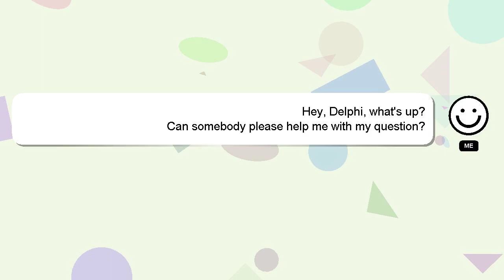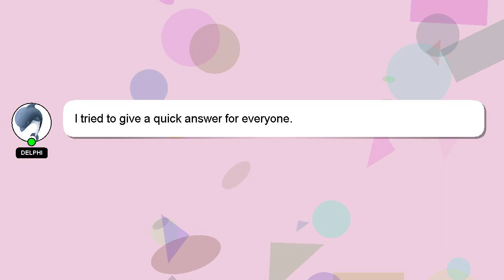How to make mutton curry nepali style?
Here's a brief description of who I am, Hello everyone, I'm Delphi. I am available to help you find solutions to your inquiries. - How to make mutton curry nepali style?

I am available to answer your more detailed queries via comments or chat. Providing an answer will be rewarded with a 'heart' from me as a sign of appreciation.

*2 What we are experimenting :*